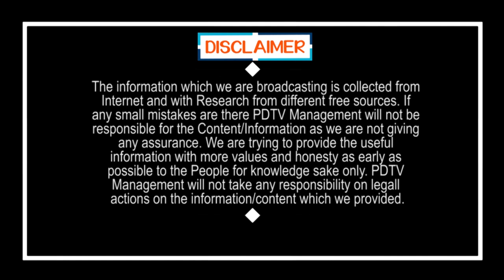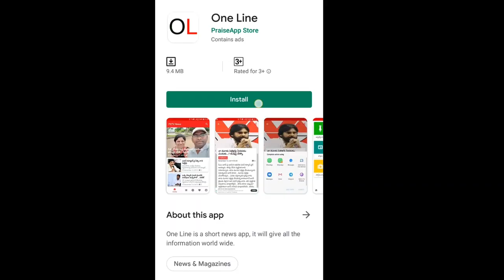Goutham Sawang Speech on Lockdown|గౌతమ్ సవాంగ్ చెప్పిన మాటలకు ముక్కు మీద వేలు వేసుకోవాలి